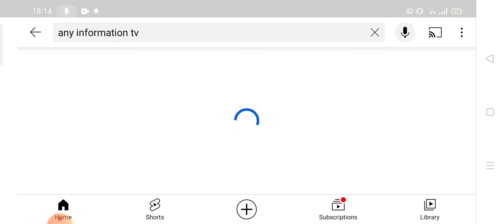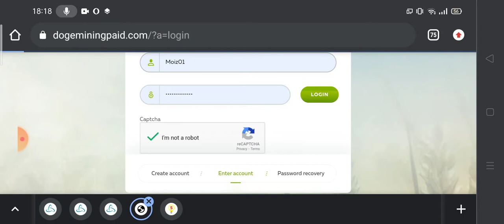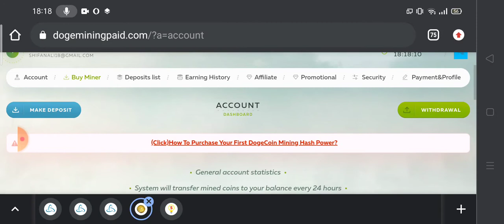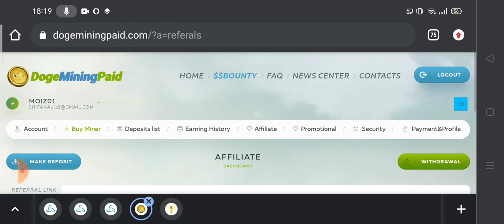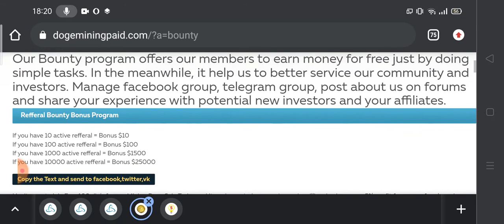DogeminingPaid.com Best Website || Free Mining Website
Dogeminingpaid.com Best Website Free Mining ⛏️